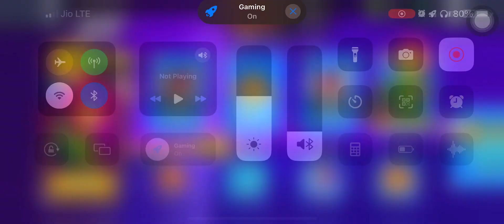brawl stars new update🤩|brawl stars new update release date|brawl stars championship|brawl unlock